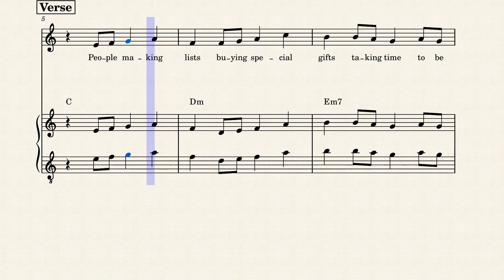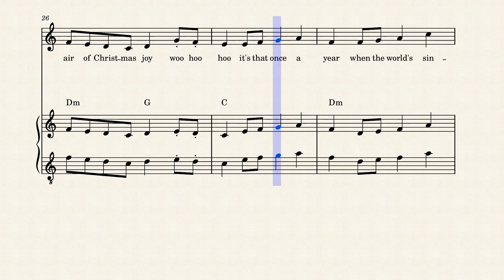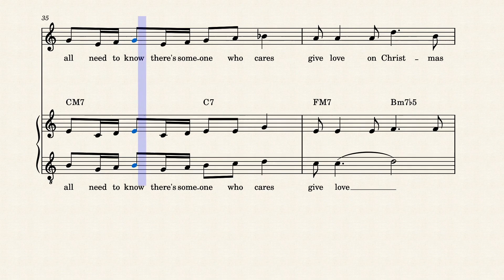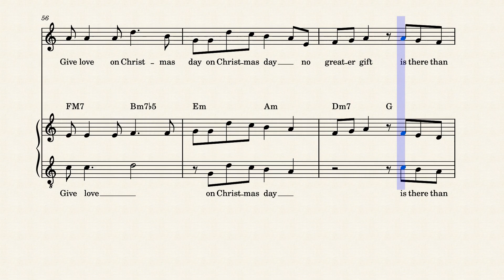Give Love on Christmas Day MESA Alto by Composer